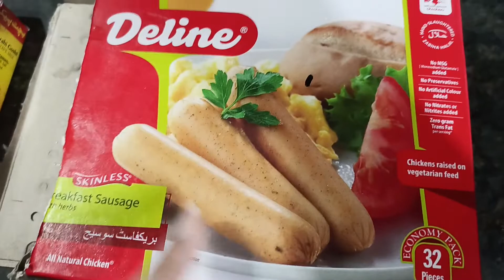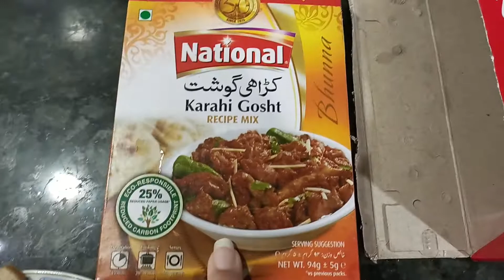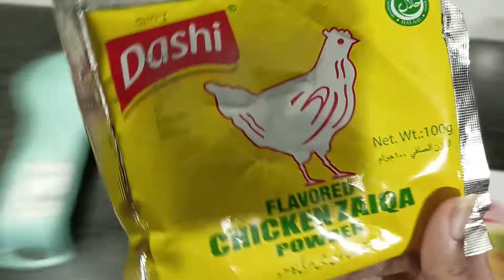K&ns Chicken sausage 😋 jhat phat chaye k sath Khao ya subha m Khao ya rat Mai..try kro or khatay jao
Yeh video Meri apni hai Jo ap SB k sth share ki jhat phat hai jab Dil kahay banati or khati hun ap b zrur try krey yeh recipe thank u